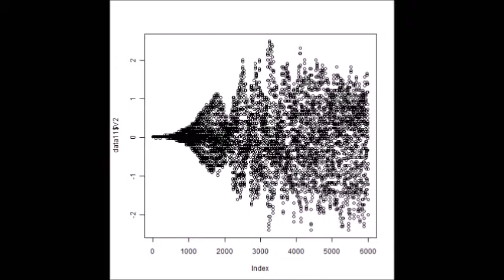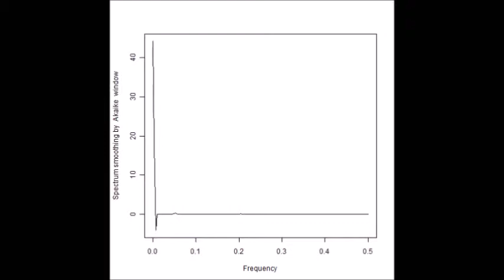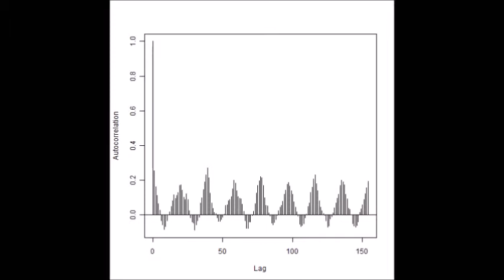Ultrasonic oscillation measurement analysis system 超音波発振計測解析システム